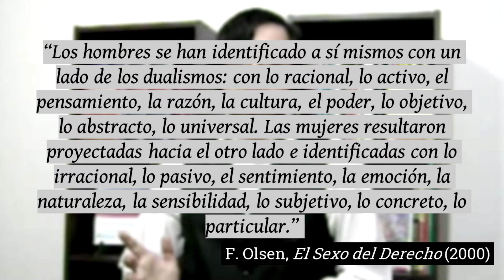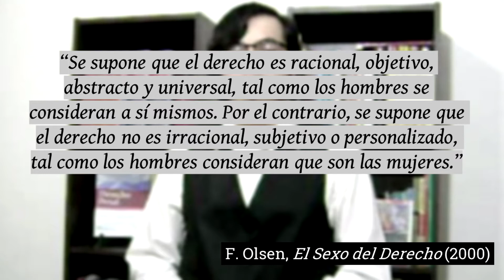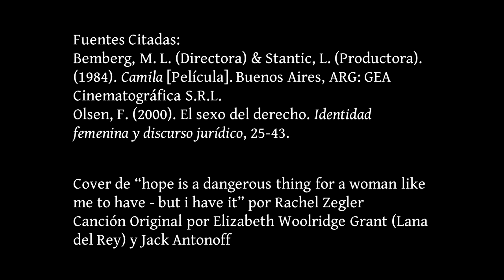Camila y el Feminismo Jurídico - M. German Rodriguez R. [IEJ]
En este video, analizo la película Camila (1984) desde la perspectiva del Feminismo Juridico, para conocer su caso y el porque de su trágico final

Video creado en el marco del Proyecto Themis, para la Catedra de Introducción a la Investigación y Estudio Jurídico, como parte de la Beca de Investigación CICTCA, bajo supervisión del Prof. Gerardo Tripolone.

Voces Extra por Leonardo Noguera
Cover de "hope is a dangerous thing for a woman like me to have - but i have it " disponible

Todas las imágenes utilizadas se encuentran acreditadas debidamente, y son utilizadas con fines de critica y/o fines educativos, bajo las normas de uso legitimo.